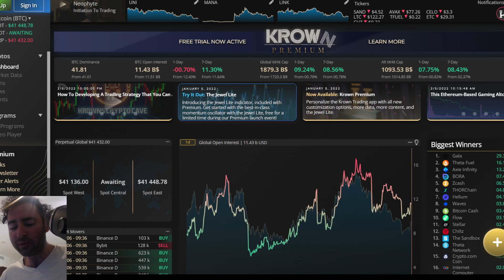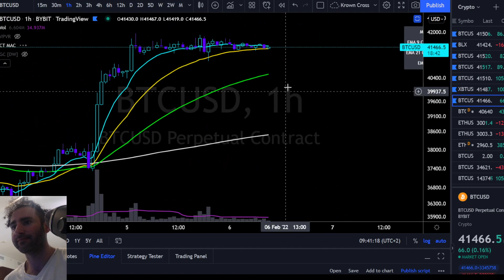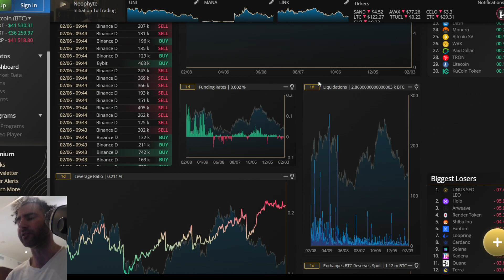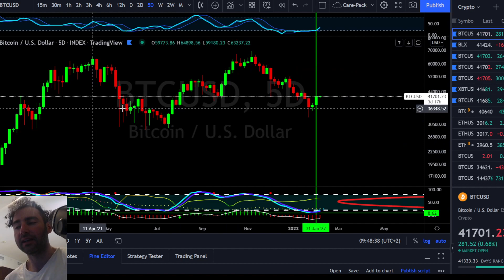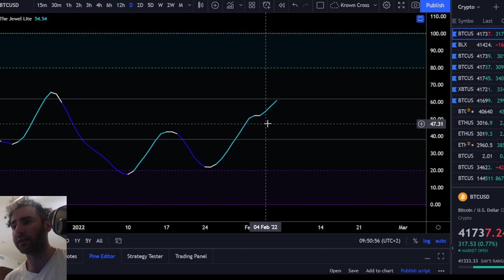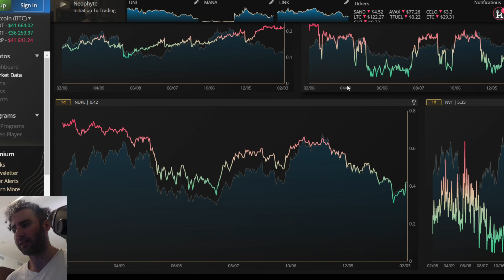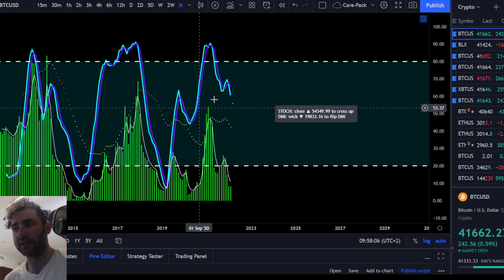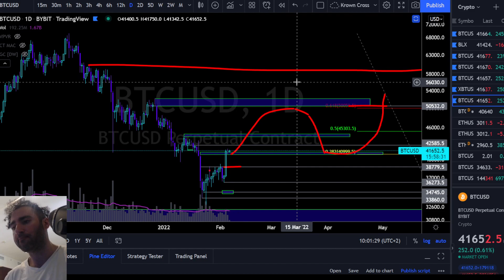Bitcoin Price Targets & What Is Expected In February and March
*** Free $3,000 ByBit Deposit Bonus & Reduced Fees Exchange Not For US Residents.

Years as a Professional Market Maker Authorized Trader synthesized down into a 42 Module Road Map for the Purpose of Understanding Options.

0:00 Intro
1:00 Short Term Outlook
5:35 Weekly Continuation Analysis & Targets
14:30 Macro Outlook
18.33 Volatility Analysis
20:10 Long Term Caution Analysis
23:00 Macro Validation Conditions